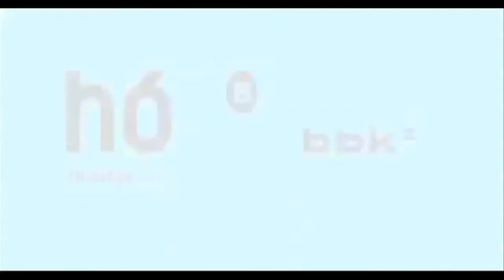Bill Keller y Chuck Palahniuk en Gutun Zuria 2012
Video promocional en la red del V Festival Internacional de las Letras de Bilbao. AlhondigaBilbao. Abril 2012. Literatura invitada: EE.UU. Acudiran autores de la talla de: Wiliam Gibson, Philip Gourevitch, Bill Keller, Chuck Palahniuk, John Verdon, Bernardo Atxaga, Almudena Grandes, Inocencio Arias, Rosa Mº Calaf, Hans Magnus Enzensberger, Tahar Ben Jelloum, Lina Ben Mhenni, Anton Zellinger, Anjel Lertxundi, Andoni Egaña, Daniel Inneraty, Enrique Urbizu, Jorge Gerricaecheverría ...

Música y realización de la mano de Up!Art - Isabel Pérez de Buruaga, Miren B. Lauzirika e Iban Gaztanbide ) en exclusiva para la difusión de la quinta edición del Festival.